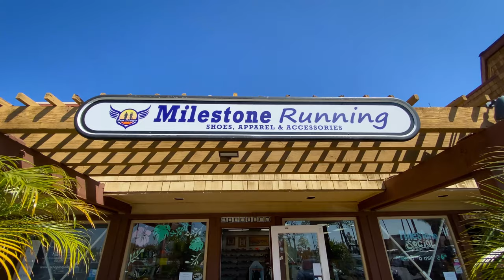Epoxy App | Milestone Running | San Diego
At Milestone Running, our goal is to provide the San Diego runner with a pressure-free shopping environment. Our staff focuses on being informative rather than sales-oriented. We will gladly answer any running related questions whether it be about any of the products we carry, running injuries, training advice, etc. If it has to do with running, we'll try our best to assist you.  Come in, pick our brains, maybe geek out out about the latest gear.